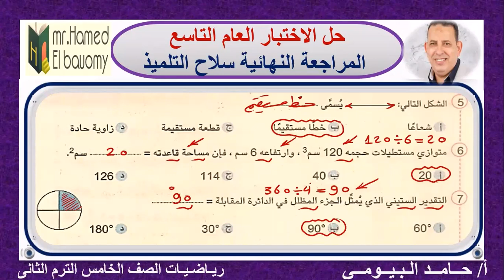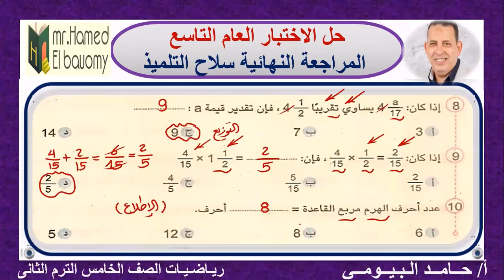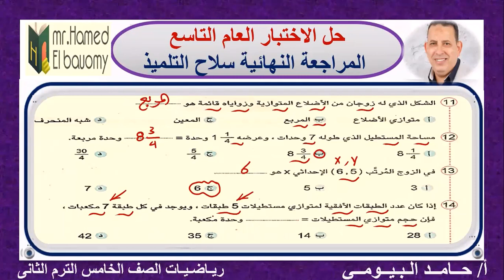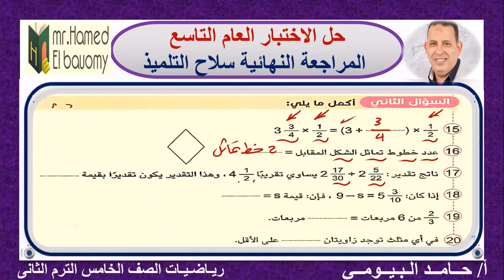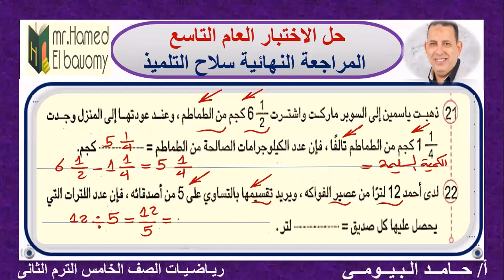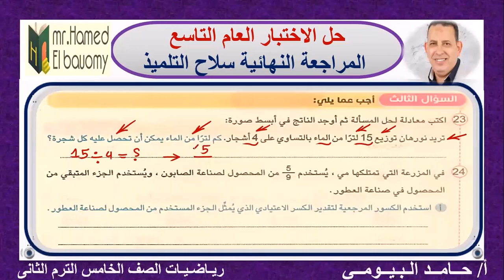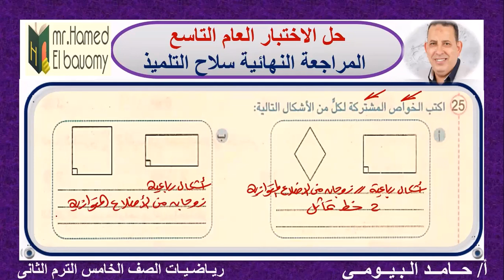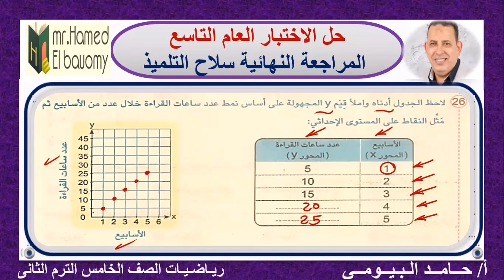عاجل حل الاختبار التاسع في المراجعة النهائية مستر حامد البيومى رياضيات الصف الخامس اخر العام هام جدا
اختبارات سلاح التلميذ
تدريبات مراجعة
اختبار
اختبارات
مراجعة
مراجعه
امتحان
امتحانات
رياضيات الصف الخامس
رياضة خامس
رياضة خامسة
الاضواء
سلاح التلميذ